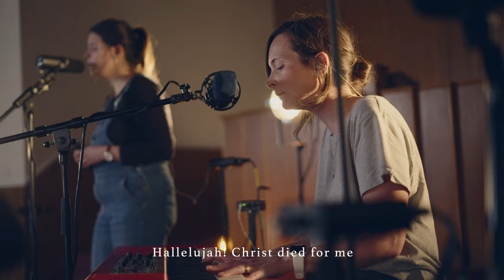Look Again | Live & Acoustic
When our joy in salvation fades
Days of darkness draw near
When we find ourselves lost at sea
Drifting through tides of fear

When the emptiness marrs our view
Heavens glories grow dim
Caught in sadness we can’t remove
Keeps us from rest in Him

Look again to Calvary where despair was overrun
Darkness will not always be now the Light of Life Has come
As you wait, wait patiently, cast your cares upon The One
Who redeemed you and will lead you safely home

When our hope of assurance fades
Doubts and questions arise
When we feel like we’re all alone
Far from our Saviour’s side

Look again to Calvary at your Saviour’s arms stretched wide
Hanging there for all to see under dark and heavy skies
Hear Him cry in victory: “It Is Finished!” as He died
He redeemed you, He will lead you safely home

Hallelujah! Christ died for me (x4)
Hallelujah! Christ rose again! (x6) + Chorus 1 (3-6)

He redeemed you!, He won’t leave you!
He Has saved you! He will keep you!
He will guide you! Walk beside you!
He will lead you safely home.